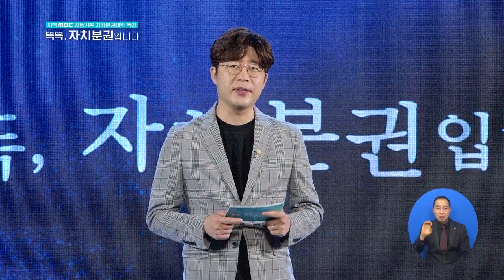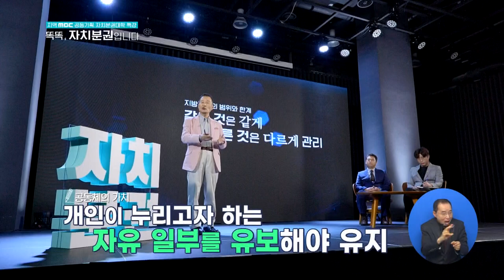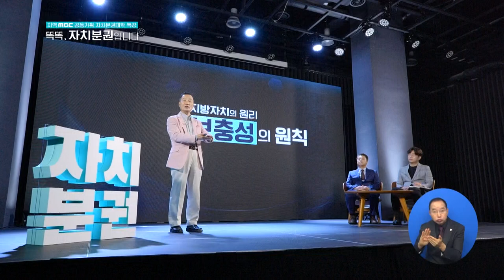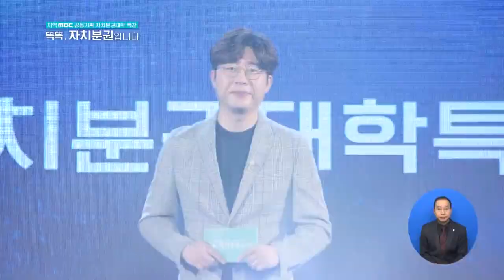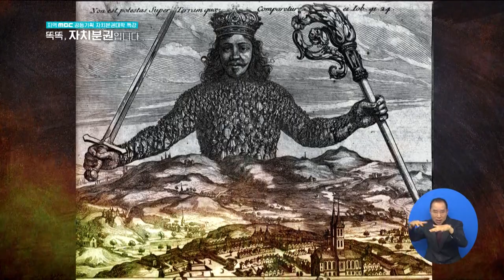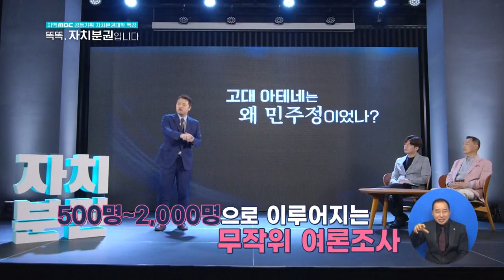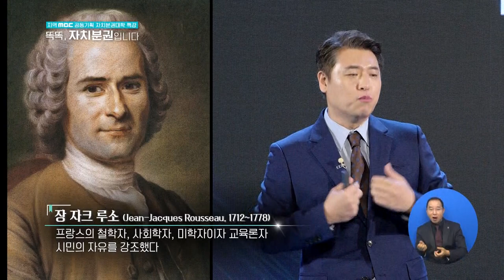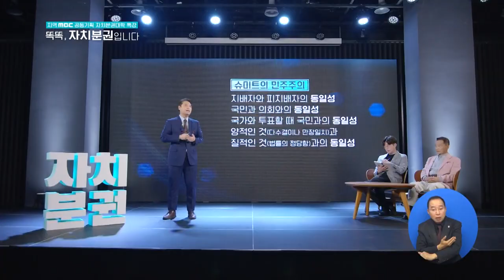[자치분권대학 특강] 똑똑, 자치분권입니다 2화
2화 지방자치와 민주주의
자치분권은 왜 필요한가?
지방자치란 무엇인가?

소진광 박사, 손우정 교수

지방자치의 사상적 근간 지역주의
'지도자 한 명의 정치적 결단은 왜 안되는가?'
칼 슈미트의 민주주의

매주 화요일 18시 05분 제주MBC